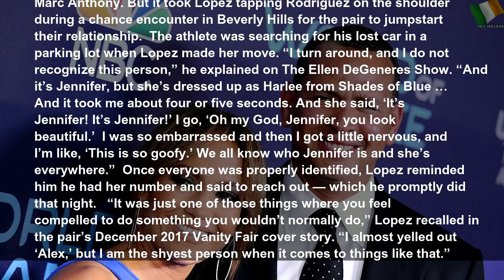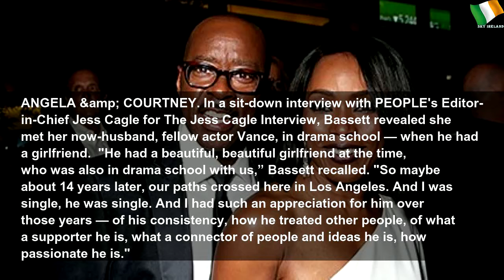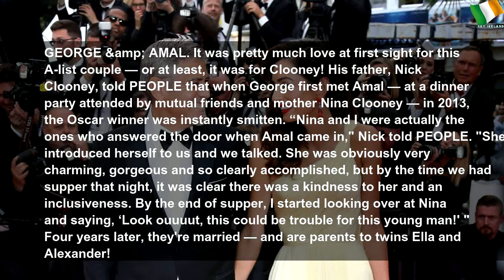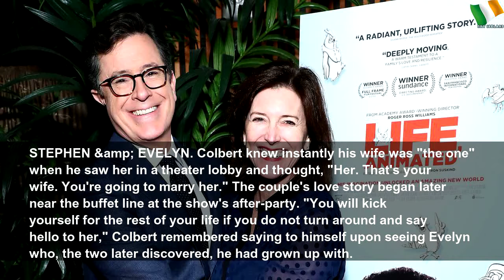Celebrity couples reveal how they first met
Celebrity couples reveal how they first met | Gray Water
These celebs&#39; meet-cutes are too cute